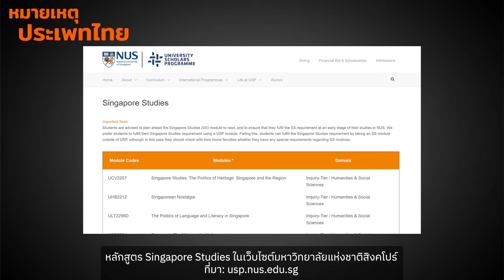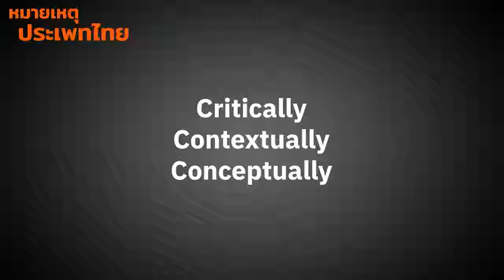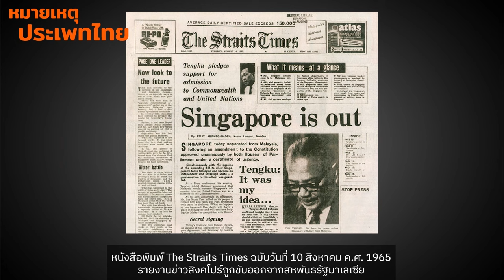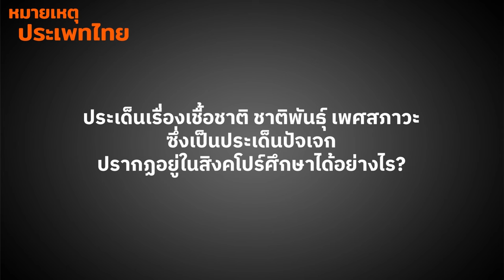สิงคโปร์ศึกษา 101 | หมายเหตุประเพทไทย EP.497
หมายเหตุประเพทไทยสัปดาห์นี้ ภาวิน มาลัยวงศ์ และติณณภพจ์ สินสมบูรณ์ทอง พูดถึงวิชา “สิงคโปร์ศึกษา” หรือ Singapore Studies ซึ่งเป็นการใช้กรอบทฤษฎีสังคมวิทยาเพื่อศึกษาสังคมสิงคโปร์ ที่มีความจำเป็นต้องศึกษาบทบาทของตัวแสดงที่สำคัญอย่างรัฐและสังคมด้วย เพราะสิงคโปร์ในยุคสร้างชาตินั้น ด้านหนึ่งมีความพยายามที่จะพึ่งตัวเองและก้าวไปสู่การเป็นประเทศพัฒนาแล้ว ส่วนทางสังคม ผู้นำรัฐบาลก็พยายามล้างอัตลักษณ์ทางวัฒนธรรมของกลุ่มคนในสิงคโปร์ที่มีพื้นเพจากหลากหลายเชื้อชาติ และสร้างชุดสำนึกความเป็นชาติขึ้นมา

นอกจากนี้รัฐยังมีบทบาทแสวงหาทางสายกลางไม่ให้สิงคโปร์ซึ่งประชากรกลุ่มใหญ่มีเชื้อสายจีนกลายเป็นคอมมิวนิสต์มากเกินไป และไม่ส่งเสริมปัจเจกนิยมจนเกินไปเพราะจะกลายเป็นการนิยมตะวันตก ประชาชนปีกกล้าขาแข็งหันมาวิจารณ์รัฐบาล บทบาทของตัวแสดงสำคัญทั้งรัฐและสังคมเข้ามาเกี่ยวพันกับคนสิงคโปร์ในระดับชีวิตประจำวันอย่างไร ติดตามได้ในรายการ